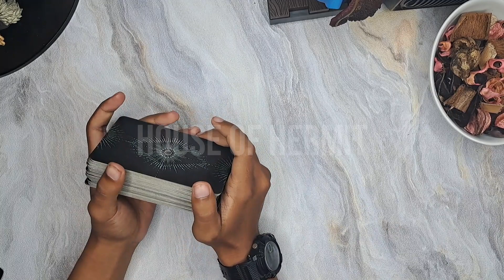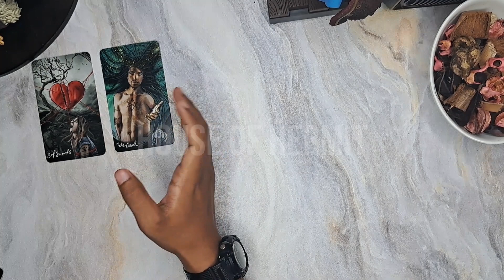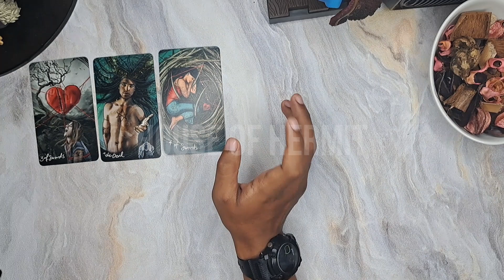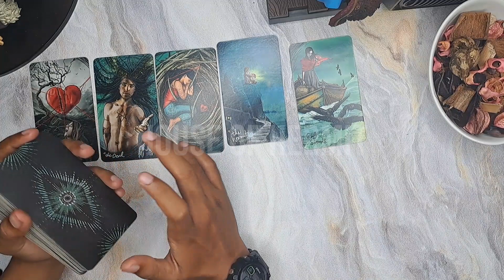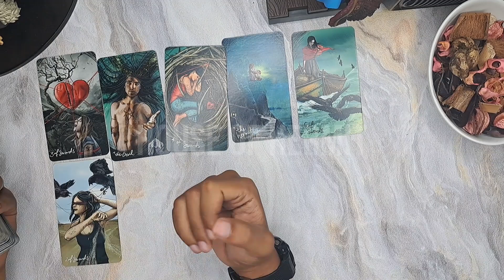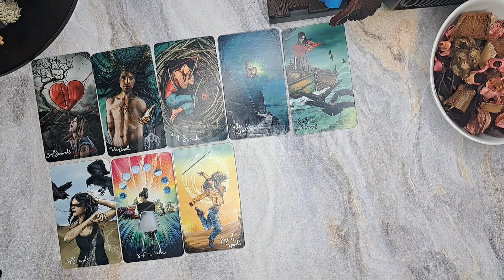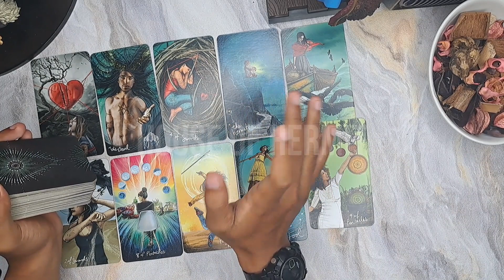💫⏳️INILAH ALASAN MENGAPA KAMU PERLU WAKTU SENDIRI UNTUK MENYEMBUHKAN DIRIMU ⏳️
Bukaan tarot kali ini  tentang "INILAH ALASAN MENGAPA KAMU PERLU WAKTU SENDIRI UNTUK MENYEMBUHKAN DIRIMU ". Yuk tonton videonya sampai habis.
Ini general reading ya, jadi mungkin bisa relate/resonate sama kamu atau juga tidak.
Ambil jika relate/resonate sama kamu.